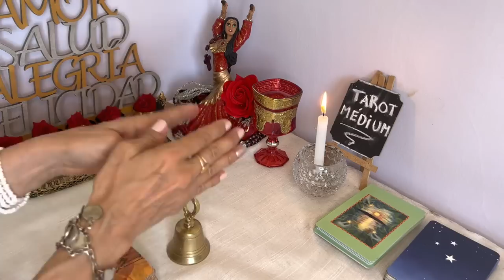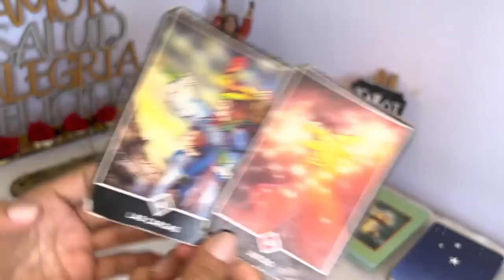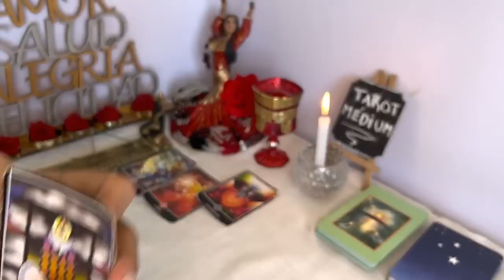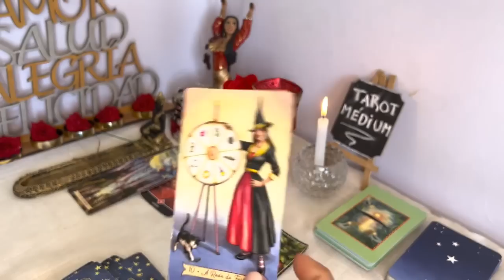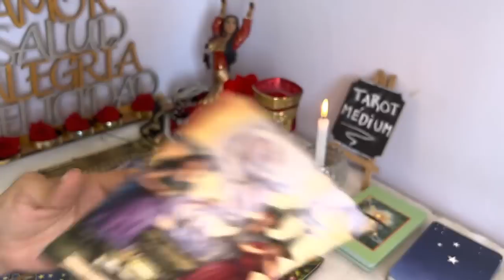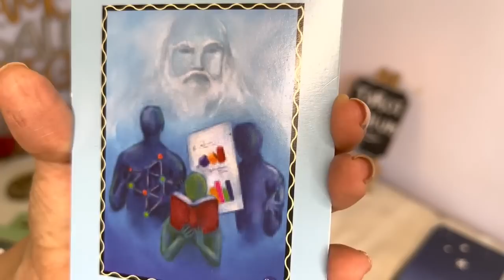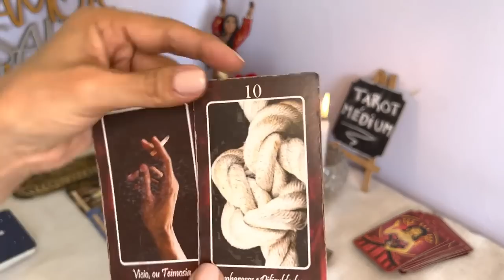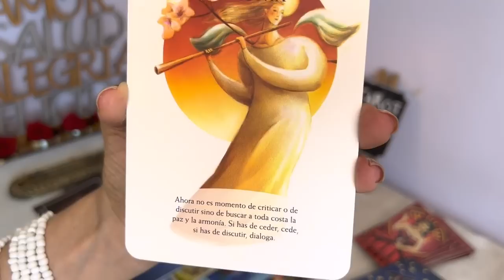CAPRICORNIO-RECIBIRAS ALGO EXTRAORDINARIO QUE PEDISTE CON MUCHA FE ! UNA JUSTICIA DIVINA !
3:58
REPRODUCIENDO
Marisola (Remix)

Cris MJ
290,682 vistas

4:16
REPRODUCIENDO
Playa Del Inglés - Quevedo, Myke Towers

Quevedo
1.8 M de vistas
Playa Del Inglés - Quevedo, Myke Towers QxMT © 2022 _Tú no fuiste la primera tampoco serás la última Pero como yo quisiera que si que fueras la única Que le presente a mi familia...

REPRODUCIENDO
Tan Sólo Tenían Un Trabajo Y Lo Hicieron Demasiado Mal 😂
Dani itss
3.5 M de vistas

REPRODUCIENDO
🫣💰💰LOS MÁS VALIOSOS 💰 futbol soccer joshjuanico shortvideo #
Josh Juanico
830,425 vistas

REPRODUCIENDO
NO SE MAQUILLARME!!! 😭
Camila Merchant
917,133 vistas

REPRODUCIENDO
Test De Reaccion
DeiK
3 M de vistas

REPRODUCIENDO
Típico en los intercambios🎄🎁
Javier & exi
1.9 M de vistas

Un icono absoluto 🔥
Mike Fajardo
2.6 M de vistas

2:47
REPRODUCIENDO
GUSTY DJ | @Eckoyg - SESSION EN EL BARRIO #7

GUSTY DJ
325,524 vistas
SEGUIME EN INSTAGRAM Y ENTÉRATE DE LO NUEVO QUE SE VIENE ♥ Escuchalo en tu plataforma favorita Escuchá mi música...

18:13
REPRODUCIENDO
Trolleé a Mi AMIGO con HACKS en una Batalla de Construcción! 😂 Minecraft Trampas

invictor
1.2 M de vistas
Trolleé a Mi AMIGO con HACKS en una Batalla de Construcción! 😂 Minecraft Twitter invictor Mi instagram Canales...

23:29
REPRODUCIENDO
REVELACIÓN DE GÉNERO DE NUESTR@ BEBÉ 😱 | Carol Castro

Carol Castro
3.2 M de vistas

14:10
REPRODUCIENDO
LLENE DE NIEVE TODA MI CASA! ❄️

Fede Vigevani
2.1 M de vistas
en este video decoramos mi casa del polo norte! pusimos nieve, el árbol de navidad y luces! Instagrams

2:46
REPRODUCIENDO
Mami ''El Jordan 23'' Prod By Big Cvyu (Oficial Video)

El Jordan 23
5.2 M de vistas

11:51
REPRODUCIENDO
Buscando los minerales de Minecraft en la Vida Real

Angie Velasco
249,952 vistas

16:25
REPRODUCIENDO

Minecraft en Diferentes Edades

NeoBot
614,726 vistas
En el vídeo de hoy reaccionaremos a como es Minecraft en diferentes edades.

12:58
REPRODUCIENDO
Ganando 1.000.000 de Pesos en 30 Días - Día 2

JDaniel
785,159 vistas
Luisito espero pueda darte ese paseo. Dona y has que me rape